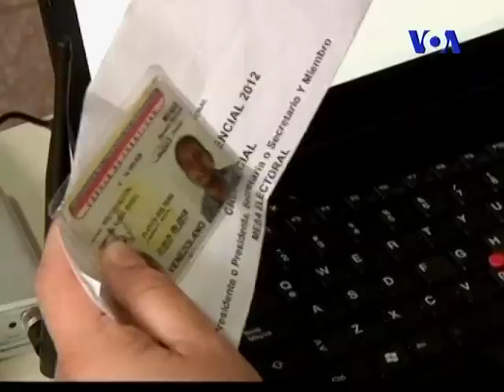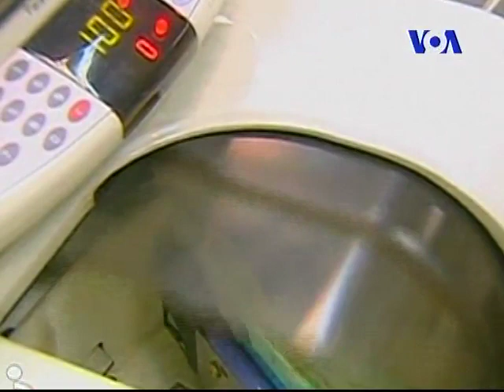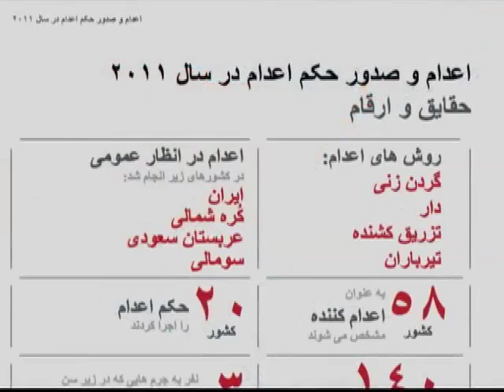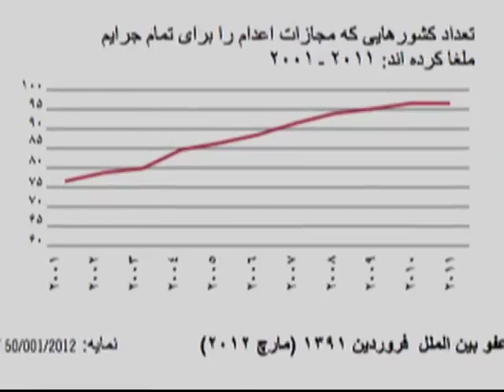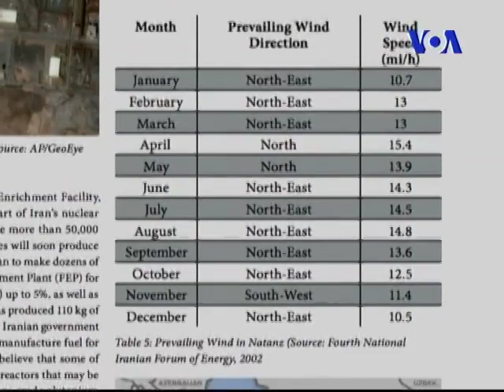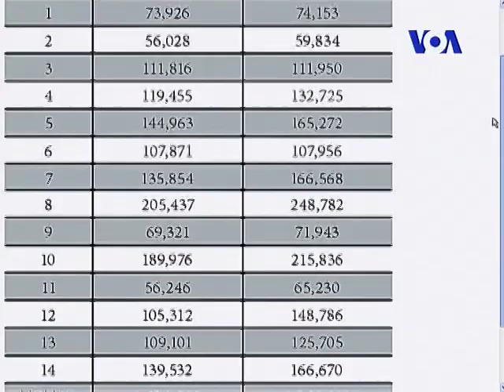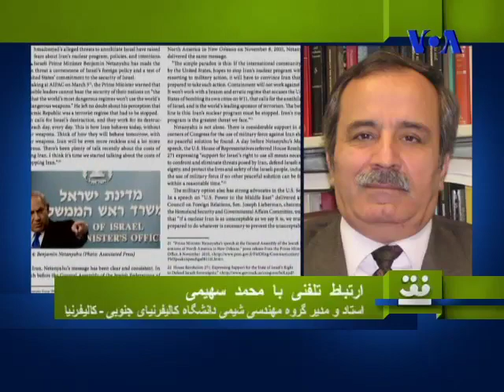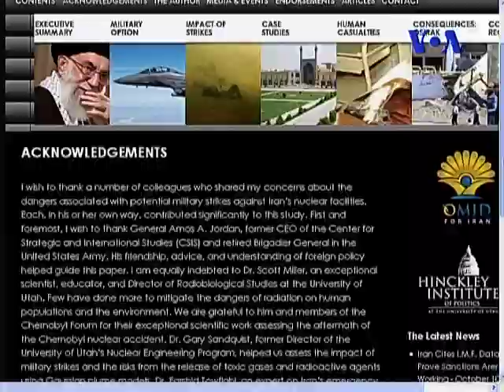گزیده افق ۱۷ مهر تا ۲۰ مهر ۱۳۹۱